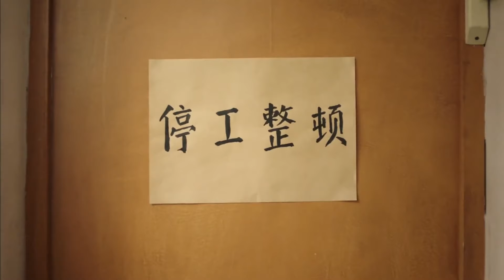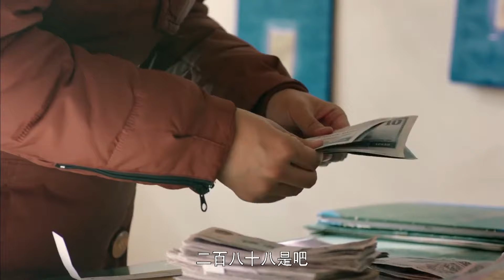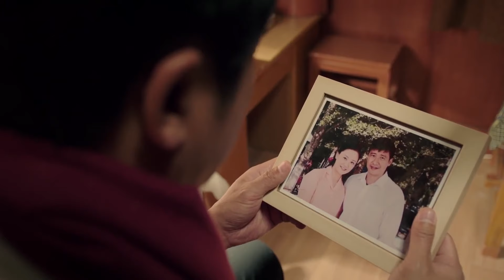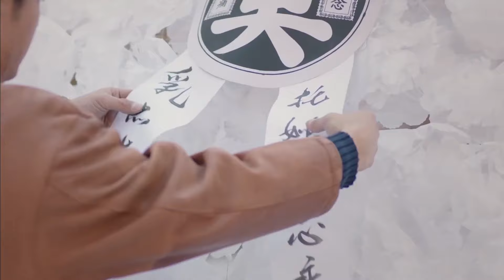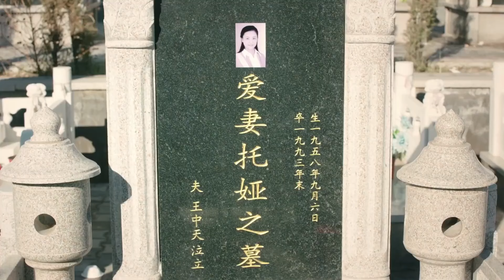好看的电视剧【花样儿媳】13丨丈夫进城务工勾搭上富家女，抛下农村媳妇和老妈，谁料十年后再见，妻子不仅孝敬婆婆，还白手起家成了富婆......（颜丹晨、于和伟）